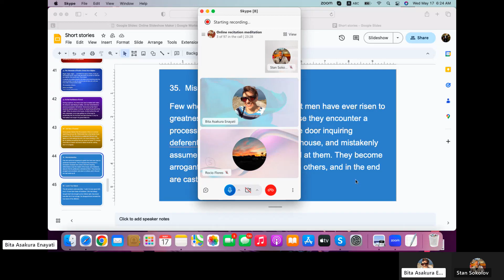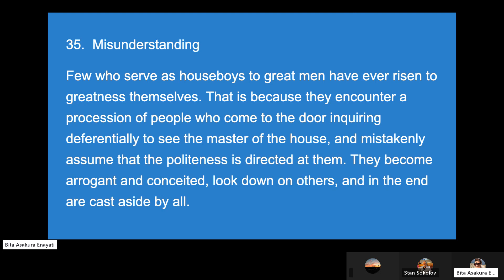How not to become arrogant & conceited